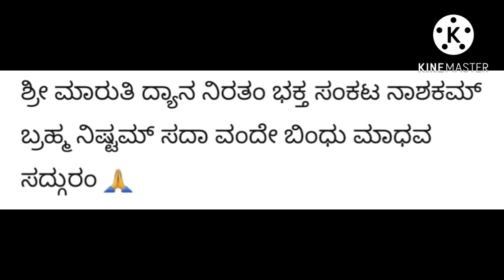ಸಪ್ತ ಋಷಿಗಳಿಗೆ ಭೋಜನ | ಧರೆಗಿಳಿದ ಮಾರುತಿ ಅಧ್ಯಾಯ 23 | Bindhumadhava Swamyji Belaguru | Veerapratapa